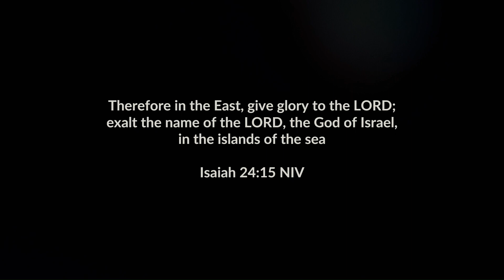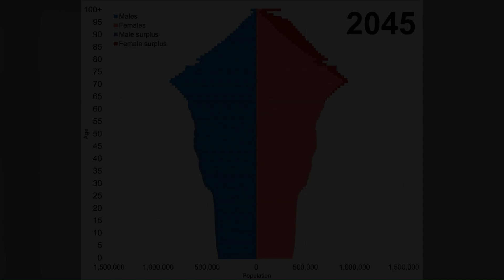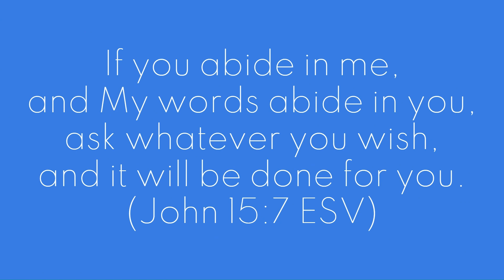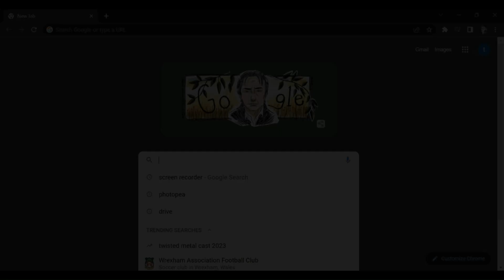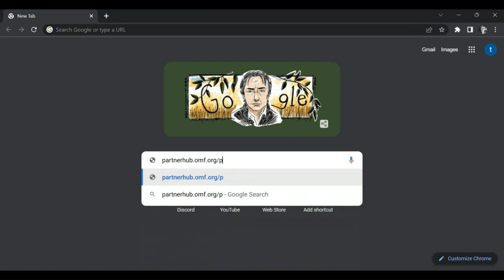Advocating for Japanese Missionaries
Hey special announcement! Above is a link to my donation page for an upcoming mission trip to Japan this summer! The trip will last 7 weeks where I will be working with kids in the Tohoku region and sharing the Gospel message with them. Please consider donating or sharing this link but at least keep me in your prayers. Thank you all so much! さようなら!

All these images were taken from Google, and the music is traditional Japanese.

Intro 0:15
The Problem 1:04
The Solution 2:00
The Vision 2:47
Conclusion 3:37